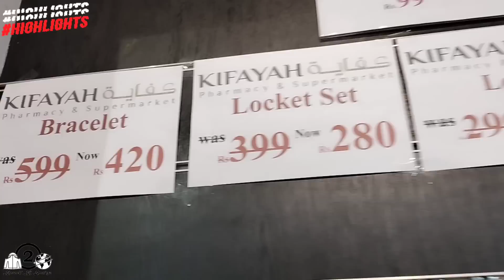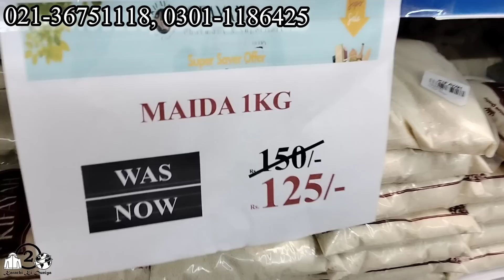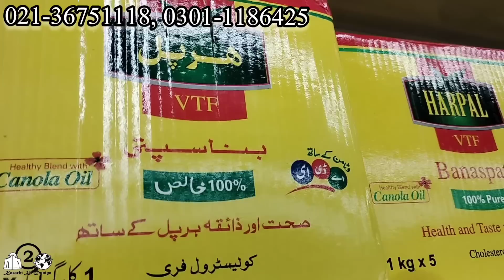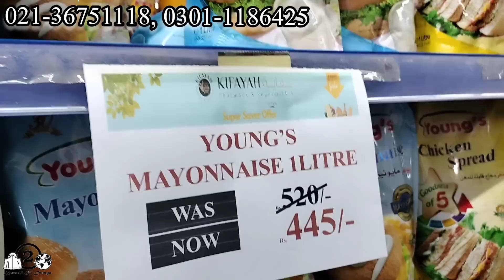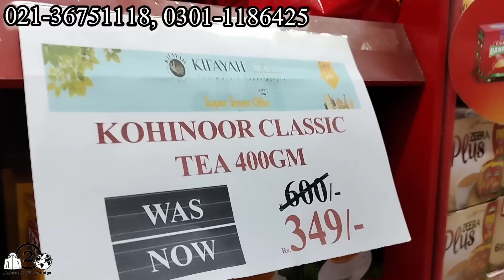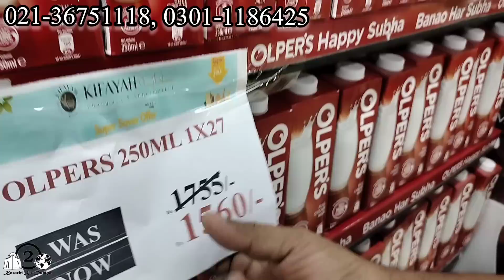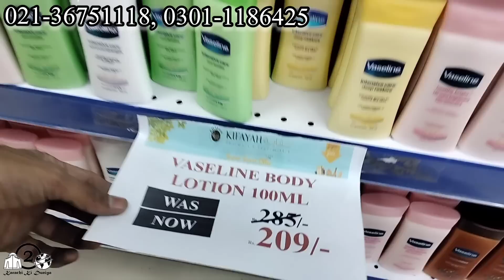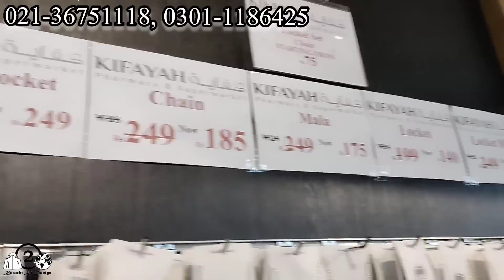Kifayah Store Promotions | Cooking Oil | Wholesale Grocery Market in Karachi | Karachi Ki Duniya 2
ضروری انتباہ
Kifayah Store Promotions | Cooking Oil | Wholesale Grocery Market in Karachi |  @KarachiKiDuniya2